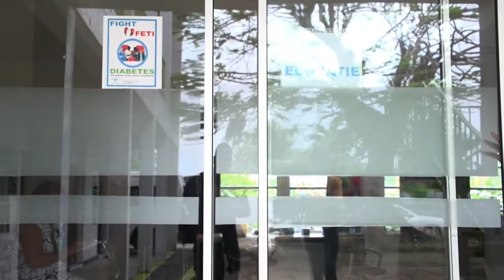25 02 2021 Stichting One Stop Shop zal deuren sluiten